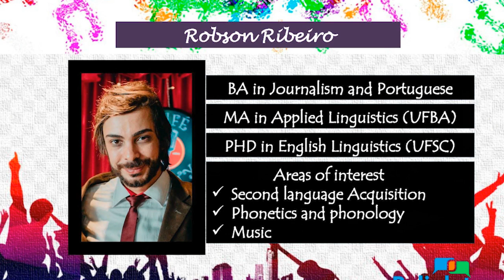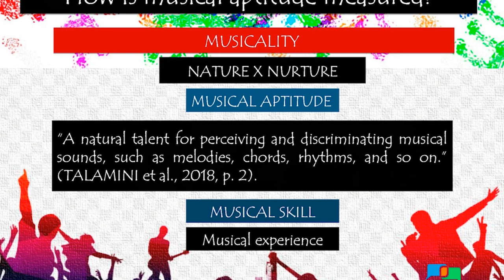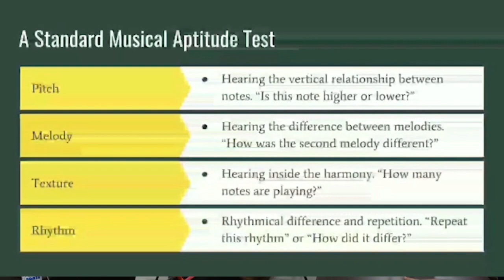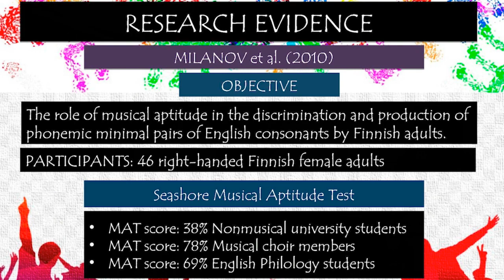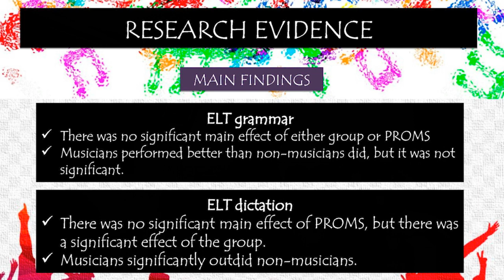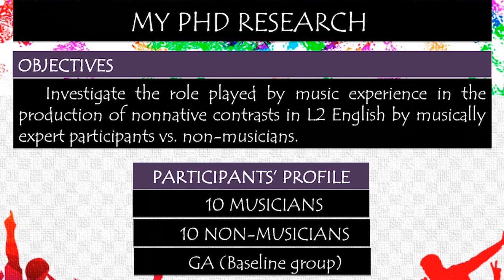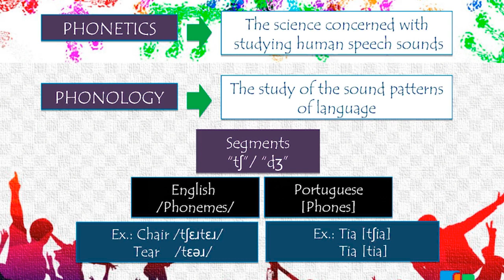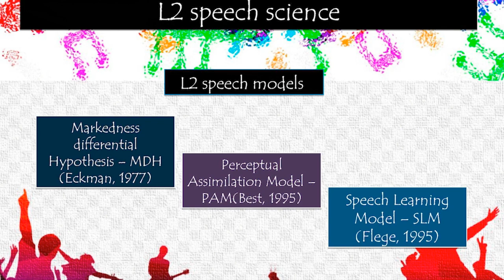Music and language: does music aptitude affect pronunciation? (Robson Ribeiro - Poliglotar 2019)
Music and language: (how) does music aptitude affect pronunciation skills in a foreign language?

Although the relationship between language and music has intrigued philosophers for centuries, only recently the commonalties and differences between those two started to be investigated by neuroscience and linguistics. How does music aptitude affect speech processing? What is the correlation between music aptitude and language learning? Do learners who have undergone musical training learn pronunciation more easily than the ones who have not? You will be able to find out what linguists have discovered so far about the effects of music on the production and perception of sounds in a foreign language in this lecture, which will be given in English.

Robson is a polyglot who speaks six languages (English, French, Italian, German, Finnish and Norwegian), is learning Japanese and just started Chinese. He holds a degree in Social Communications and is currently a PHD Candidate at the Federal University of Santa Catarina (UFSC). He does research in Phonetics and Phonology applied to Second Languages and has taught English for about 17 years. He is currently working as a pronunciation coach for Brazilian singers in a project called Inglês para Músicos, a series of workshops and open mic sessions designed to help amateur and professional musicians refine their pronunciation skills.